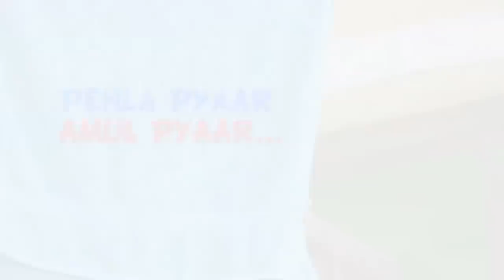Pehla Pyaar Amul Pyaar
There's nothing like that first encounter, nothing like that first smile, nothing like first love. Part of the Har Kahani Amul Kahani stories, after the viral success of Har Ghar Amul Ghar, here's Pehla Pyaar Amul Pyaar.

Agency: Da Cunha Communications,
Production: Still And Still Moving Pictures,
Producers: Amritpal Bindra, Anand Tiwari
Director: Anand Tiwari
Executive Producer: Mitu
Line Production: Positive Thinkerz
Associate Director: Pierre Timmins
Director of Photography: VIraj Singh
Editors: Sanyukta Kaza
Actors: Rajesh Krishnan, Parna Pethe, Umang Khanna, Kulbir Chana